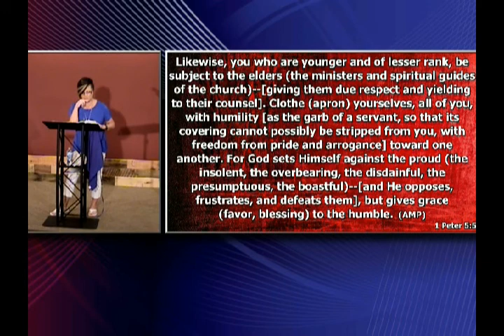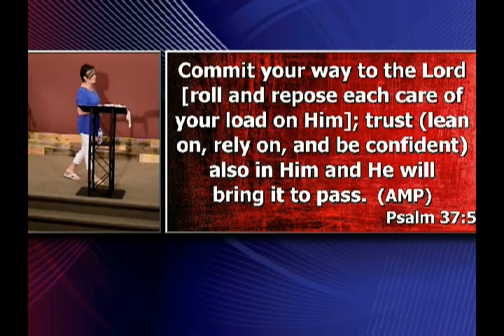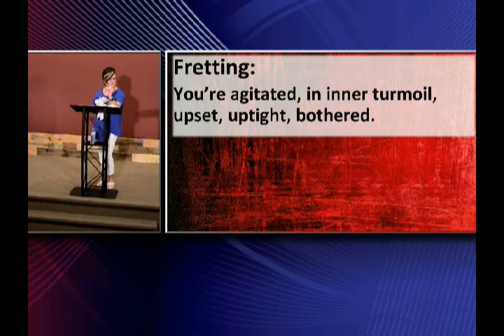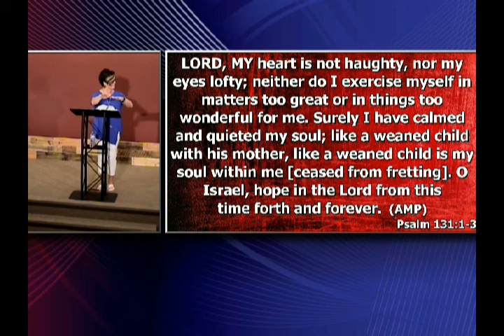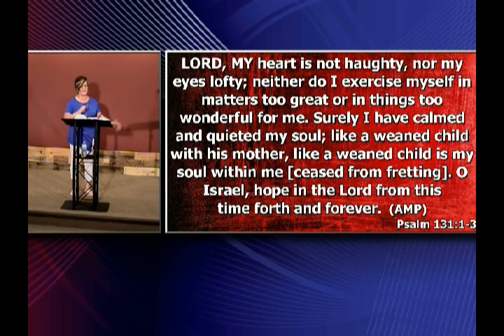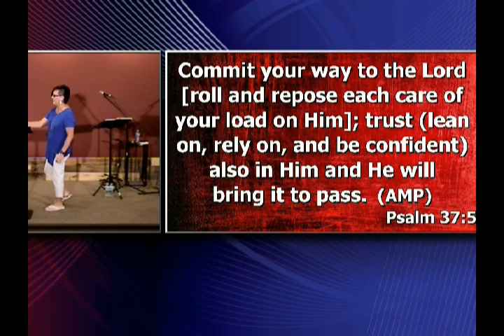Poverty of Soul; July 2, 2017